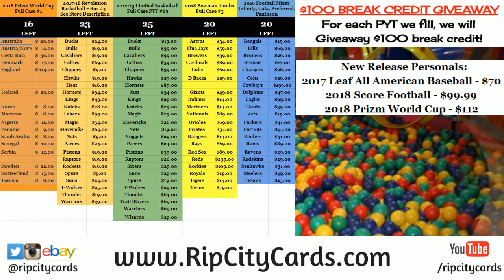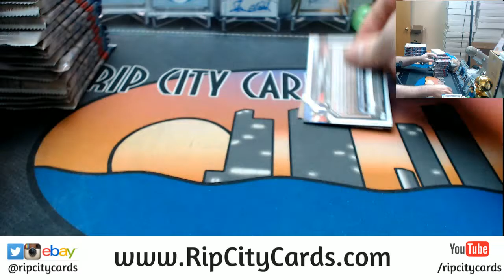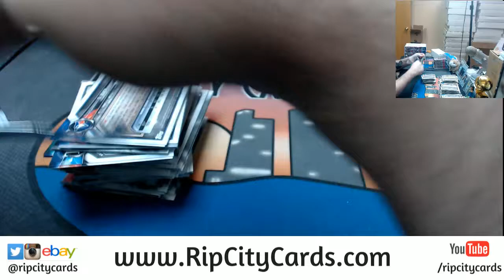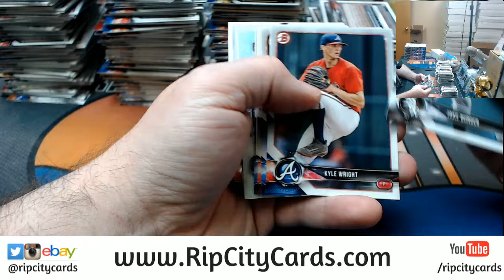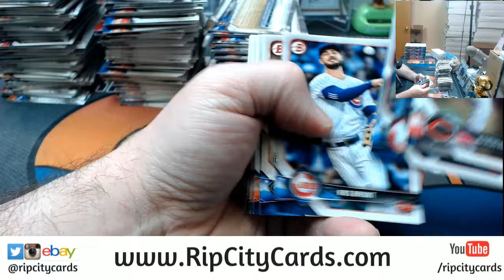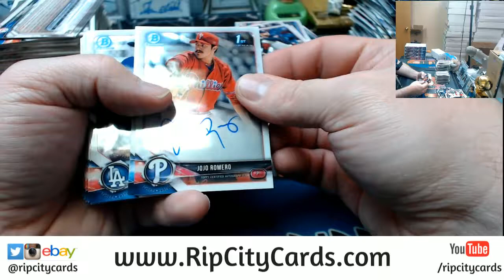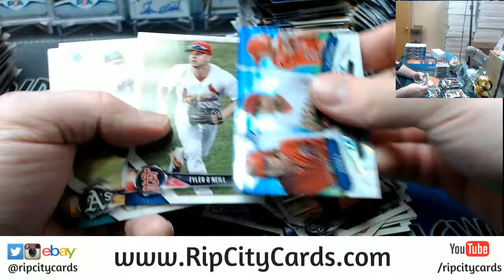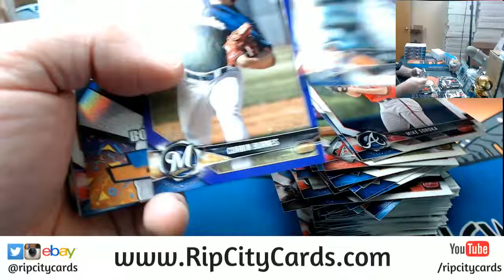2018 Bowman Baseball 4 Box #2 EBAY